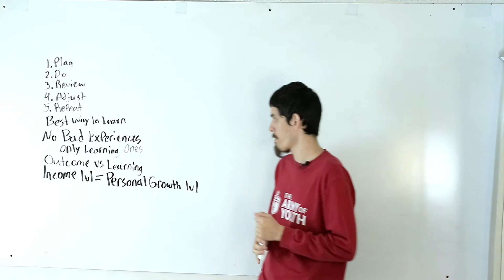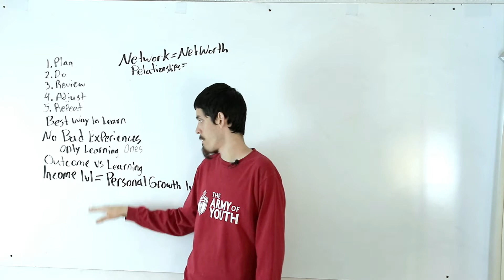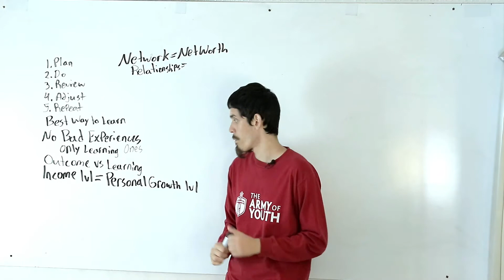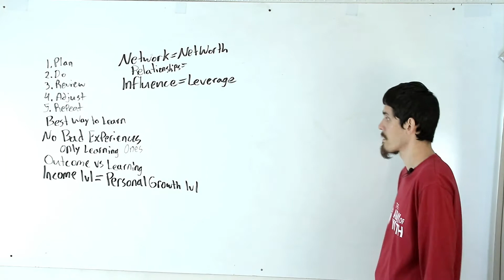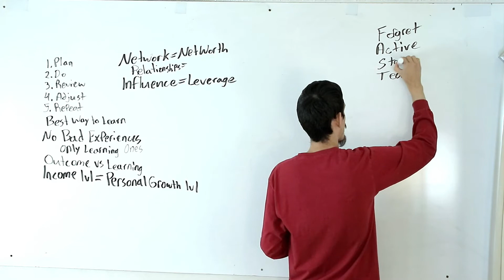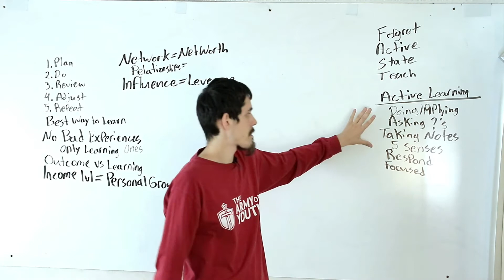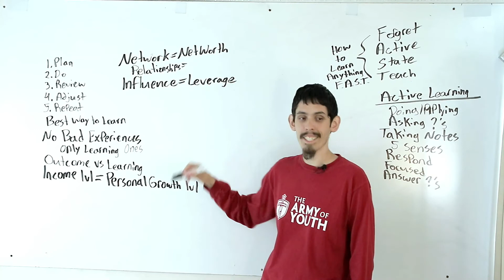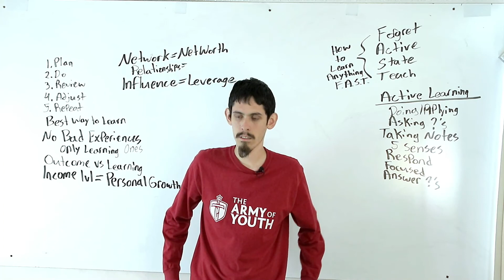How to Learn Anything Fast [2 of 2]